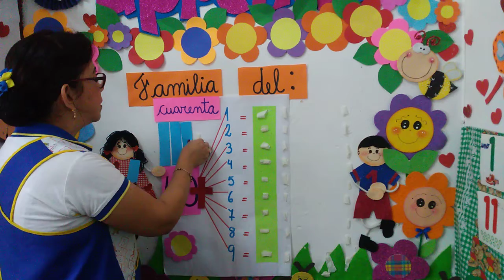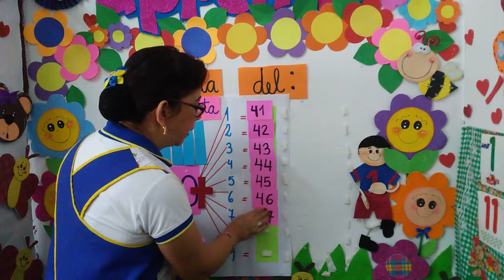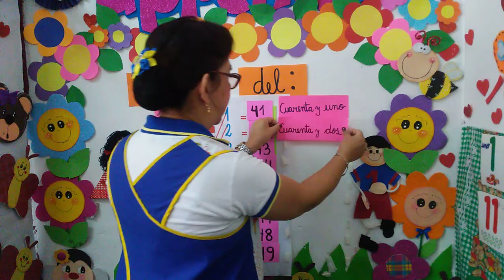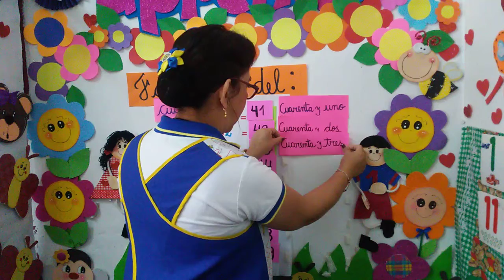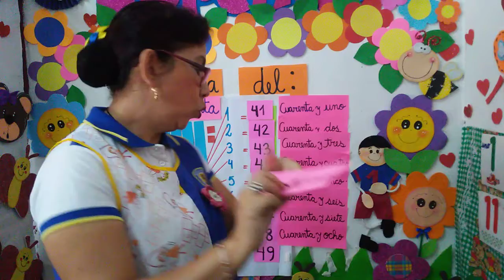LA FAMILIA DEL 40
Tema : La familia del 40
Curso : Matemática
Grado : 5 Años Inicial
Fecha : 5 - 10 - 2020